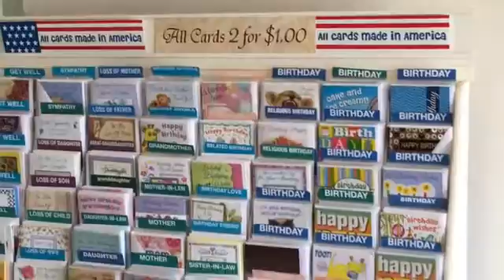NCTV45′s NewsWatch Lawrence County 45 Weather 2018 Thursday June 22 2018